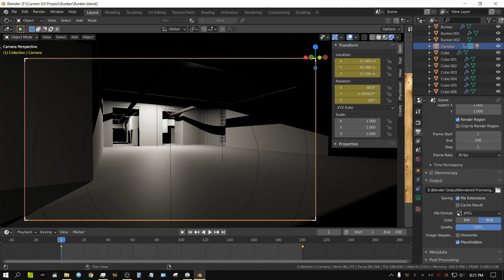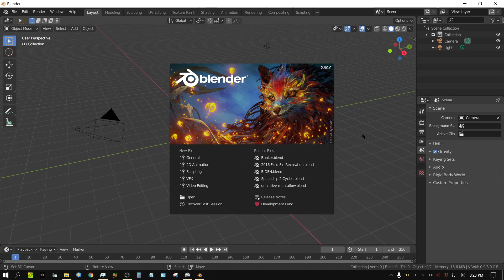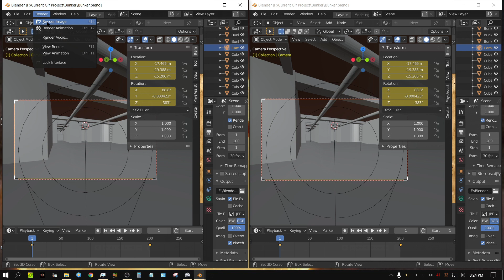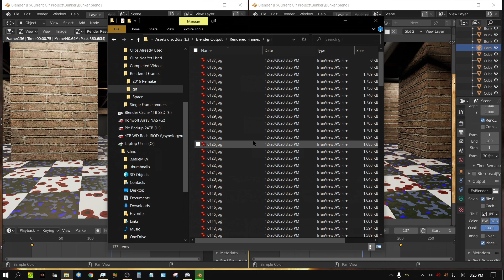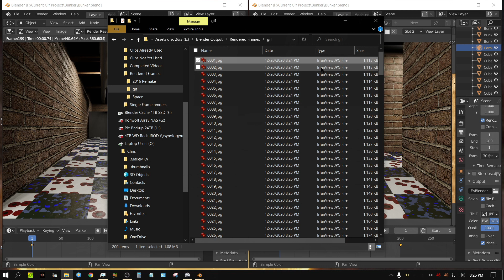Multi-GPU Eevee Rendering - Blender Tutorial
In this tutorial I show you how to use multiple GPUs to render even faster in Eevee.

My Hardware:

Desktop 1
Motherboard: MSI X470
CPU: Ryzen 9 3900X
GPU: 2X Nvidia RTX 2060 Super
RAM: 64GB 3600Mhz G Skill Ripjaws 4 X 16GB
STORAGE: 500GB NVME Western Digital Black
COOLING: Cooler Master Hyper 212
POWER SUPPLY: EVGA 850 Gold

Desktop 2
Motherboard: ASRock B350
CPU: Ryzen 5 1600X
GPU: 2X GTX 1060 6GB
RAM: 32GB 2133Mhz G Skill Ripjaws 4 X 8GB
STORAGE: 240 GB SSD (Western Digital)
COOLING: AMD Wraith
POWER SUPPLY: EVGA 500 Bronze